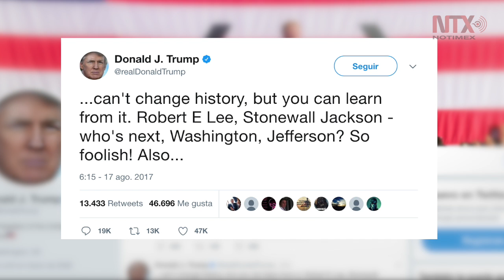Trump vuelve a censurar a críticos por controversia sobre Charlottesville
El presidente Donald Trump avivó hoy la controversia por sus declaraciones en torno a la violencia en Charlottesville, al acusar a sus críticos y a la prensa de haber distorsionado sus palabras de condena y asegurando que la deshonestidad de estos ha empezado a salir a flote.